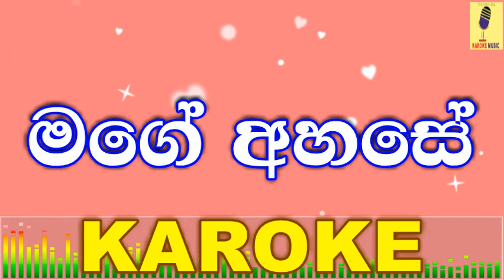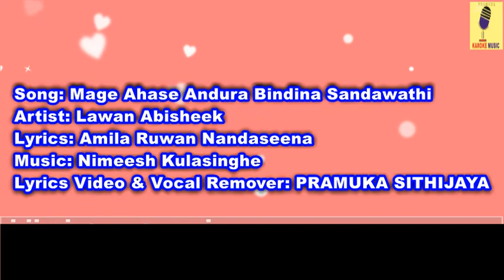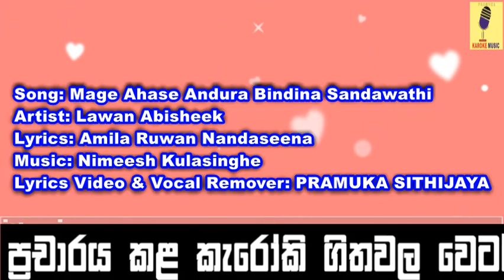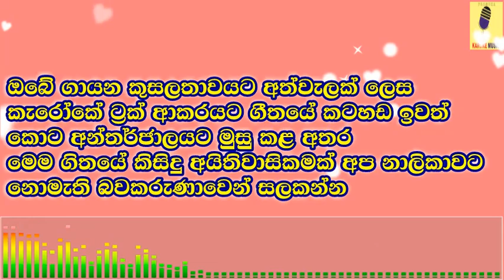Mage Ahase Andura Bidina Sadawathi(Sangeethe Teledrama Theam Song) - Karaoke Without Voice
Track: Mage Ahase Andura Bidina(Karaoke)
Artist Lawan Abishek
Teledrama: Sangeethe
Lyrics: Amila Ruwan Nandaseena
Lyrics Video & Vocal Remover:Pramuka Sithijaya

මෙම ගිතයේ සියලු ම අයිතිවාසිකම් ගීතය ගායනා කළ පද රචනය කළ සහ සංගීතවත් කළ ශිල්පීන් අතර පමණක් බව සලකන්න මෙම ගී අනුවාදනයන් අන්තර්ජාලයට එක් කිරීම තුළින් අයතා මුදල් ලාබ ලැබිමක් නොලබන අතර මෙම ගිත වීඩියෝ වල යමකිසි ගී පද මාලාවක් ව්කුර්තී වී හෝ යම් ශිල්පියකු ගේ නාමයක් වැරදියට සදහන් වී ඇති නමි ඒ පිළිබඳ අප නාලිකාව වෙනුවෙන් මා සමාව අයද සිටින බවත් මතක් කරමු මෙය හුදෙක් කැරෝකේ ගීත භාවිතා කර ගායනා කරන සහ ගීත පුහුණු වන්නන් සදහා පමණක් වෙන්වූ නාලිකාවක් බව සිහිපත් කර සිටි

ඔබට අවශ්‍ය ඕනැම ගීතයක් කටහඬ ඉවත් කොට කැරෝකේ ට්‍රක් එකක් ලෙස සකස් කරගන්න
අමතන්න : 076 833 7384 ප්‍රමුඛ සිතිජය

අපගේ නවතම Facebook Grup එකට Set වෙන්න
 Link: